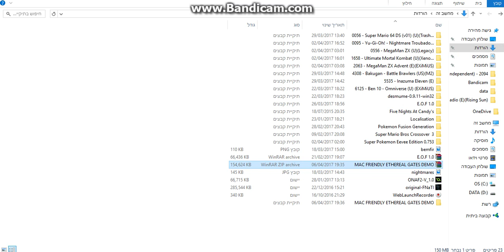how to download pokemon Ethereal gates